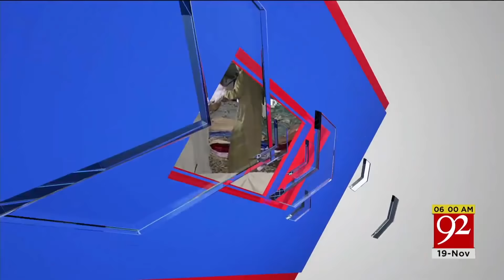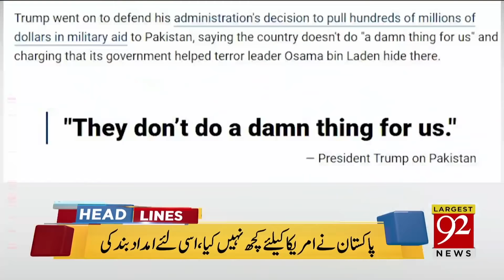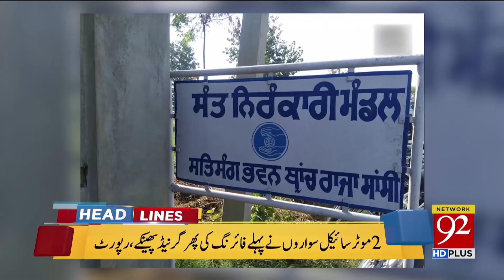News Headlines | 6:00 AM | 19 Nov 2018 | 92NewsHD